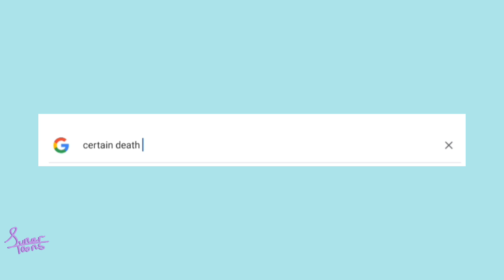Sports stories | Animated storytime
1st  video of 2024

I have bad luck with sports